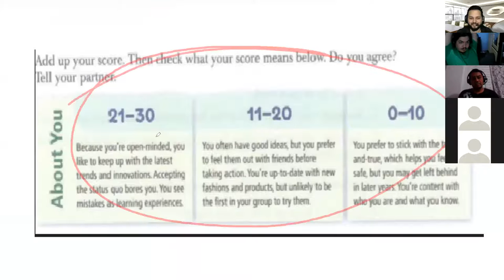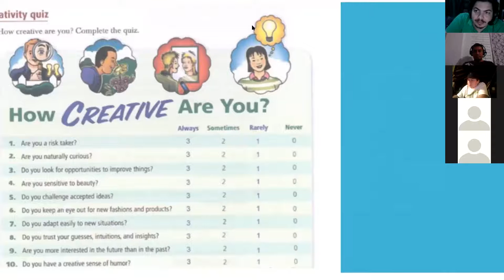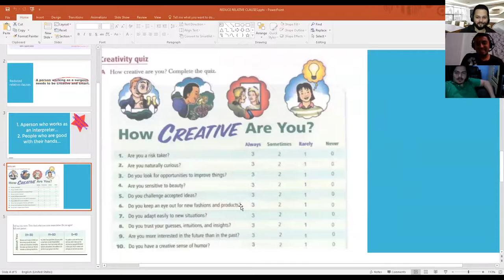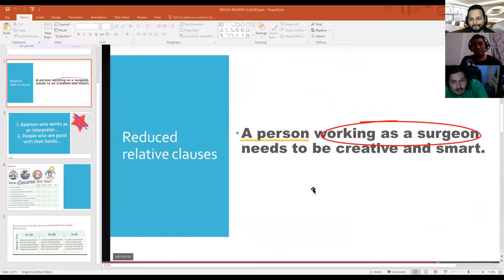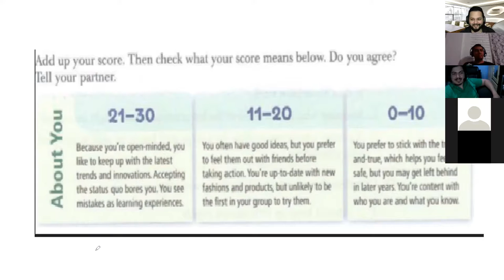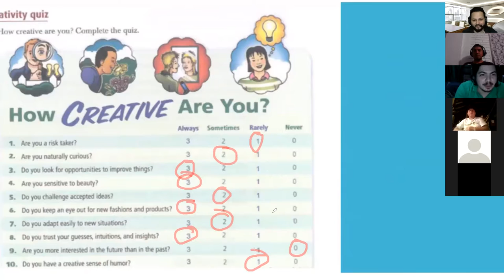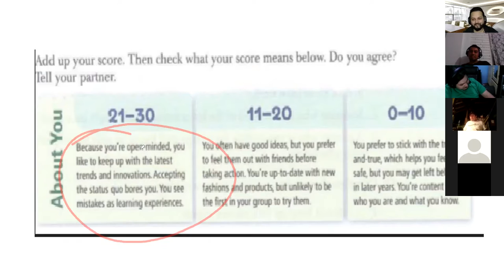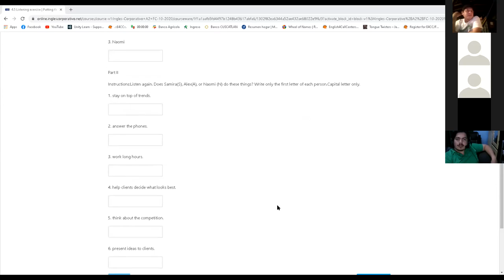Ingles Corporativo-Day 14 Personality types Part I